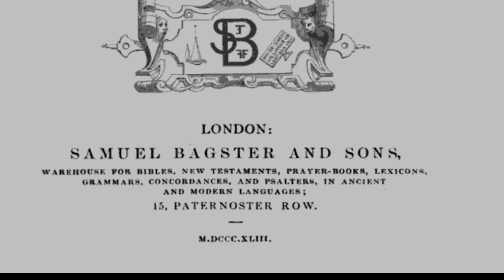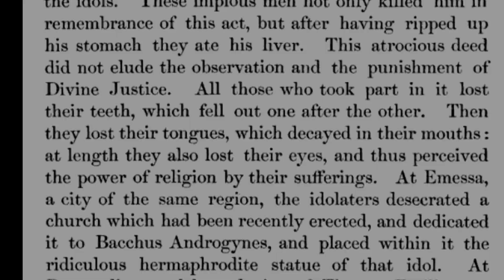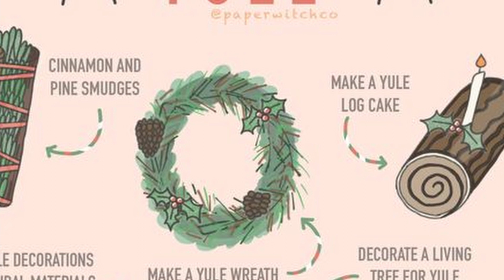Constantine is Jesus Real? (2021)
We hear often that Constantine was in some way detestable. We are told by one faction that Jesus is not real because Constantine made him up.  We are told by the other faction that Constantine brought division in the church but who's right? With all the religions from Iraq (Greece, Persia, Babylon, Assyria), the worship of fire, Baal Worship, Buddhism, Mithraism etc. and every way that the Orthodox Church wanted to make everyone happy, what's really the deal? Then there's Catholic vs. Roman Catholic what is that about? What really went down at the Council of Nicea? Did Constantine create a god or is Jesus real? Constantine, is Jesus Real?  I wanna talk about it. Let's go.

00:00 Start
1:34 Introducing Constantine
       2:38 His mother's archeology
4:39 Constantine Dies
        5:40 Ancient Iraq
               7:22 Mithraism
                        8:22 Bovine Deities
                        9:36 Bull Fighting
                      11:50 Bones of John the Baptist
              13:00 Christmas and Easter
15:48 Constantine loved the Christians
21:39 Answer these questions in the comment section